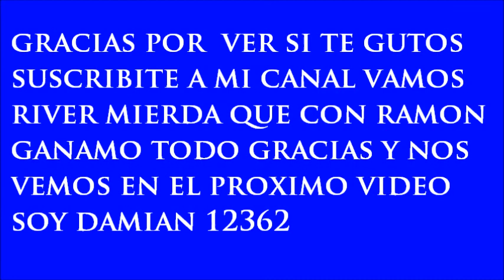Los Mejores Goles De River En El Torneo Inicial 2012